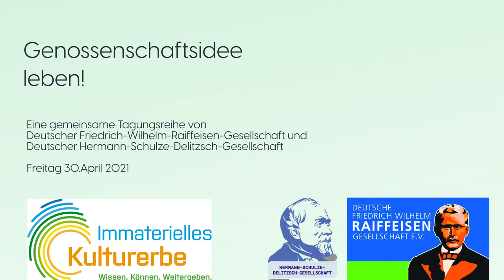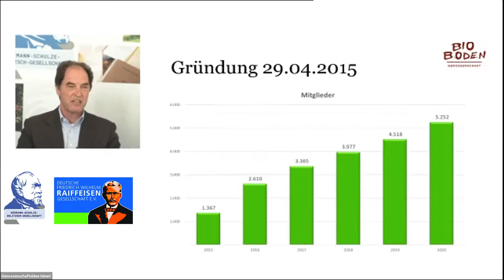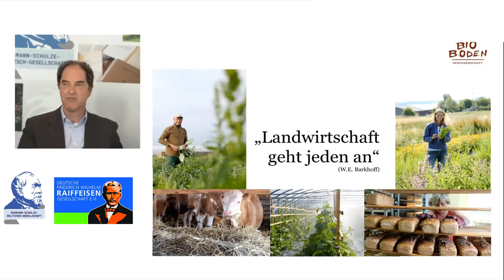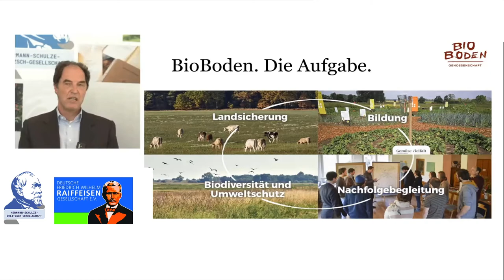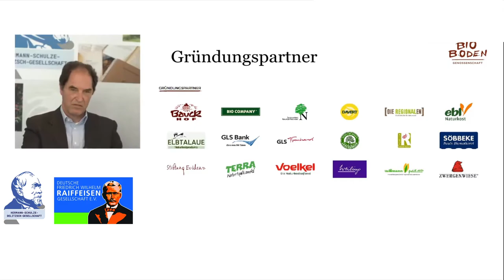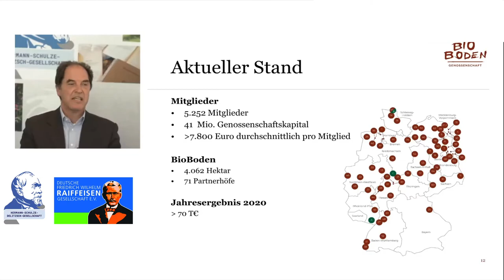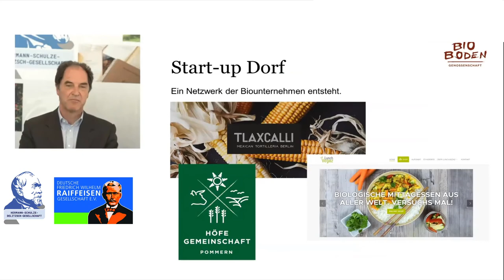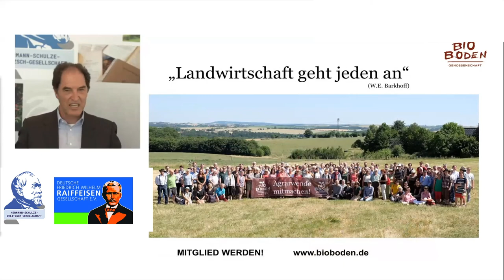Genossenschaftsidee leben! - Teil 4: Ackerland in Bürgerhand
Genossenschaftsidee leben! - Eine gemeinsame Tagungsreihe von Deutscher Friedrich-Wilhelm-Raiffeisen-Gesellschaft und Deutscher Hermann-Schulze-Delitzsch-Gesellschaft vom 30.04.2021

Ackerland in Bürgerhand: Den Boden nachhaltig bewirtschaften. Vortrag von Uwe Greff, Vorstand der BioBoden Genossenschaft eG.